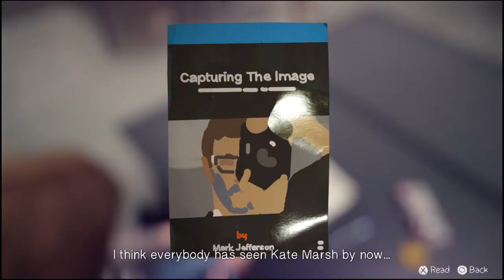Let's Play Life is Strange #22 - Kate [Gameplay]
Kate hat genug und sieht keinen anderen Ausweg mehr...

Life Is Strange ist ein in fünf Episoden unterteiltes 3D-Adventure des französischen Entwicklers Dontnod. Das Spiel ist in den 2010er-Jahren angesiedelt. Die 18-jährige Maxine „Max“ Caulfield ist in der fiktiven Kleinstadt Arcadia Bay im US-Bundesstaat Oregon aufgewachsen. Vor fünf Jahren zogen ihre Eltern mit ihr nach Seattle; nun ist sie alleine zurückgekehrt, um an der renommierten Blackwell Academy Photographie zu studieren. Ein zu diesem Zeitpunkt wichtiges Gesprächsthema an der Lehranstalt ist das spurlose Verschwinden der Studentin Rachel.